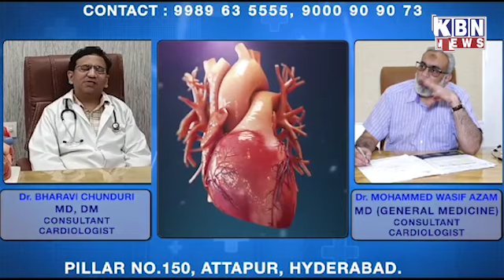Khabarnama | 25th Aug 2024 | KBN NEWS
Khabarnama | 25th Aug 2024 | KBN NEWS | Hyderabad News | Kbn Urdu News Channel Hyd | For More Watch at